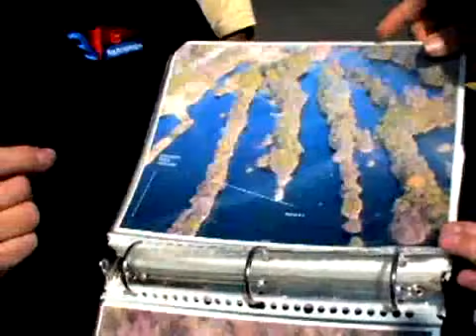Acupuncturists Without Borders -.wmv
Acupuncture roll in Haiti assistance.